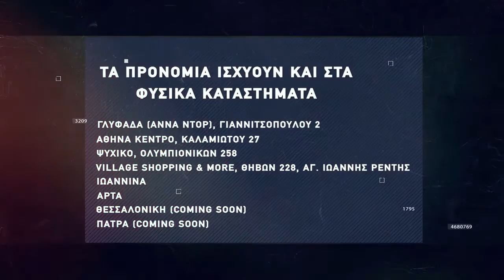Basketaki Salonica Development League - Old Stars Salonica Vs Δέν Έχει (26/3/22)